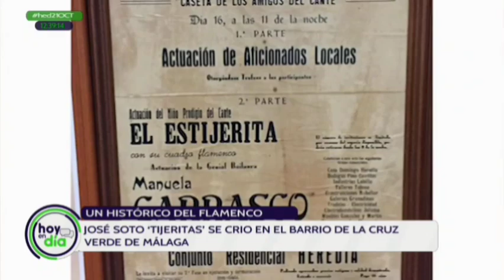el hijo de TIJERITAS desmiente los bulos